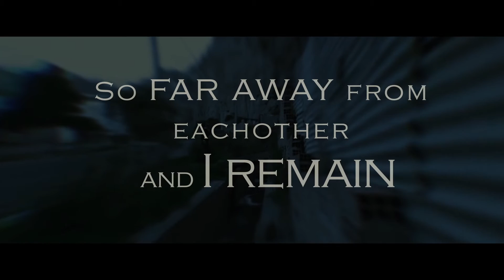IN YOUR NAME - Crossing Portals (lyric video)